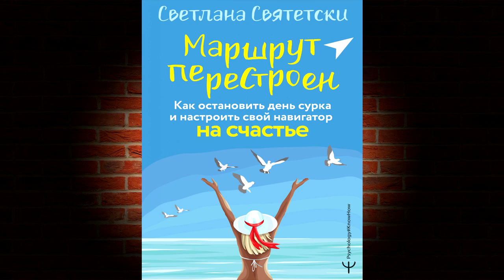Маршрут перестроен. Как остановить день сурка и настроить свой навигатор на счастье. С. А. Святетски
Описание книги
Когда в последний раз вы собирали на побережье необычные камушки? Когда открывали для себя новые места? А долго обнимались с любимым человеком, не думая о проблемах и грядущих делах? Эта аудиокнига напомнит вам о том, как важно заботиться о себе!
Светлана Святетски – психолог, сказкотерапевт и автор таких авторитетных изданий, как «Psychologies» и «Психология сегодня».
Семь дней в неделю, 365 дней в году одно и то же: утренние пробки, офис, вечерние пробки, дом, утренние пробки… Вокруг все серо и обыденно, внутри – пусто, даже любимая когда-то еда кажется пресной. Ничего не радует, ты чувствуешь только усталость и безразличие ко всему. Как же остановить день сурка?
Прислушаться к себе! В этом поможет море практик и медитаций от автора-психолога с 11-летним опытом. С этой книгой ты:
• научишься заботиться о себе;
• избавишься от внутренних конфликтов, мешающих жить в гармонии с собой;
• поймешь, чего действительно хочешь;
• узнаешь, как снова начать радоваться и вернуть краски в свою жизнь.
С помощью вопросов, практик и заданий ты поймешь, куда двигаться дальше и как быть счастливым каждый момент жизни!

Чтец:
Анастасия Болотина
Правообладатель:
АСТ-Аудиокнига